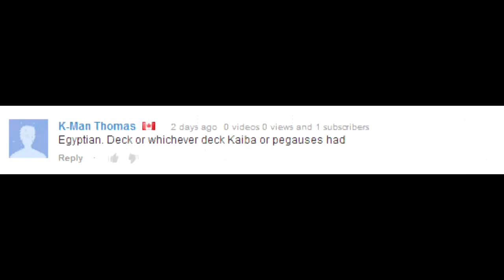What Defines Skill in Yugioh?